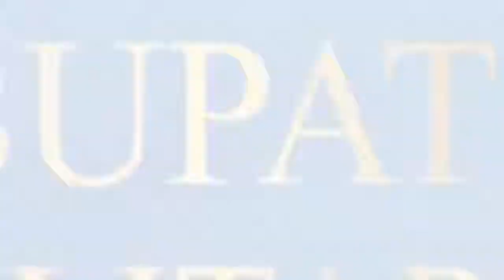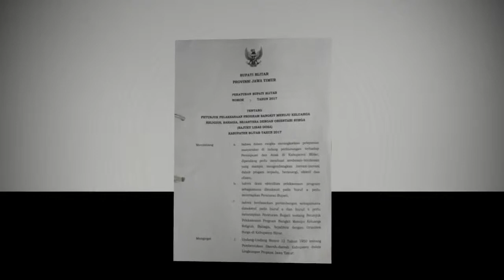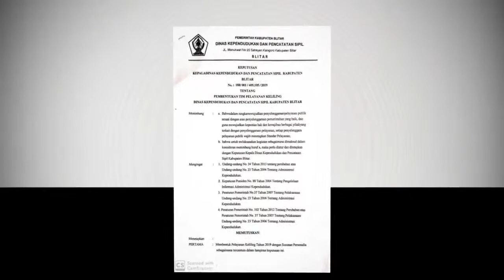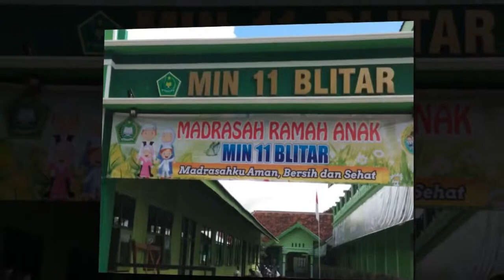Kabupaten Blitar Layak Anak 2019 - Selayang Pandang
Program Kabupaten Layak Anak (KLA) Tahun 2019 memperhatikan kesejahteraan anak - anak, seperti hal nya menyediakan fasilitas taman bermain, ruang baca, dan juga membina anak terlantar. Harapan kedepannya, Kabupaten Blitar dapat mewujudkan kabupaten yang ramah anak.